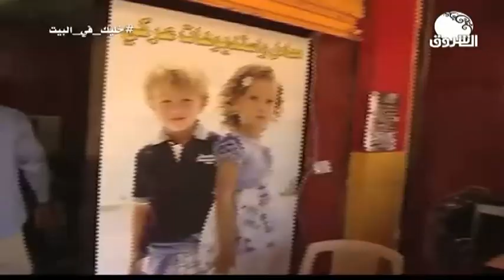قضارف الخير | أهالي القضارف يعيدون على الشعب السوداني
الشروق_ الفضائية
Ashorooq Tv
ـــــــــــــــــــــــــــــــــــــــــــــــــــــــــــــ